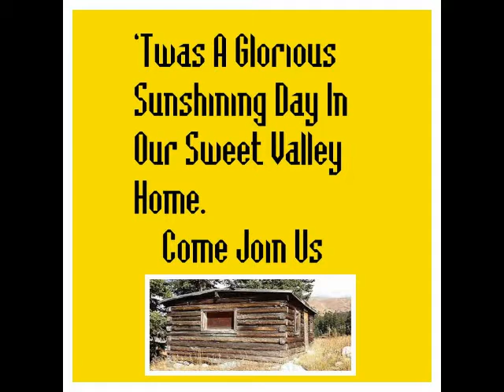sunflower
A sunny day in the valley to watch sunflowers bloom outside our San Fernannndo Valley cabin.